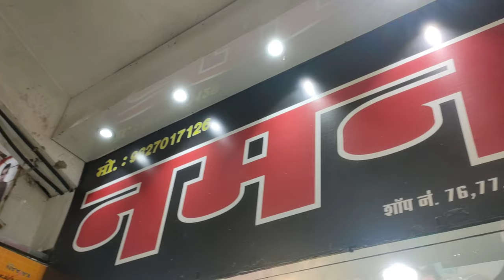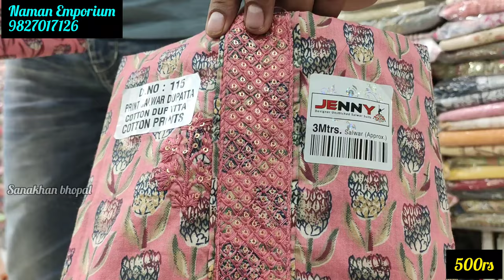Shopping Under 500rs😍 || Haul Video || Bhopal Market || Sant Hiradaram Market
Shop Details:-

Shop Name: Naman Emporium
Address: Shop No. 76, Sant Hiradaram , Shopping Complex, Main Road, Bairagarh ,Bhopal

cheap price suit
budget suit
suit for party
suit for bridal
sanakhan bhopal
suit for function
suit for engagement
heavy suit
bridal suit
beautiful suit
suit shopping bhopal
suit shopping bairagarh
girlish suit
silk suit
net fabric suit
border suit
bandhej suit
suit for gifting
partywear suit
geogette suit
diwali suit
Premium quality suit
Suit neck desgin
Boutique Suit
Designer Suit
bhopal tour
bhopal vlog
bhopal news
bhopal live
bhopal weather
bhopal shopping
bhopal market
cheap market in bhopal
bhopal monuments
bhopal budget shopping
cheap and best shopping in bhopal
bhopal haat
bhopal events
events in bhopal
latest bhopal vlog
best markets of bhopal
hidden markets of bhopal
budget shopping bhopal
latest collection bhopal
bhopal wholesale market
bhopal retail market